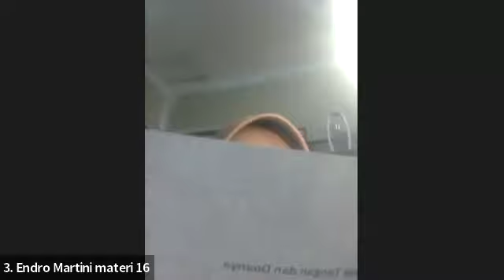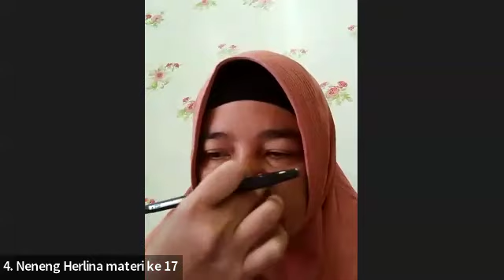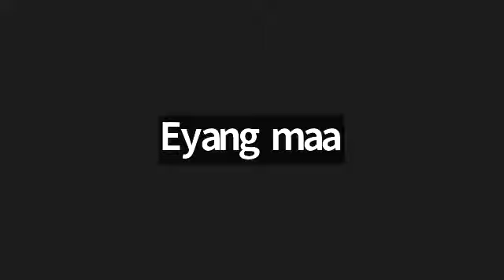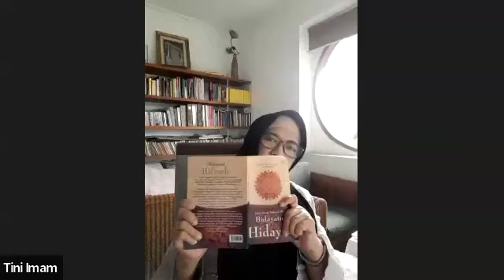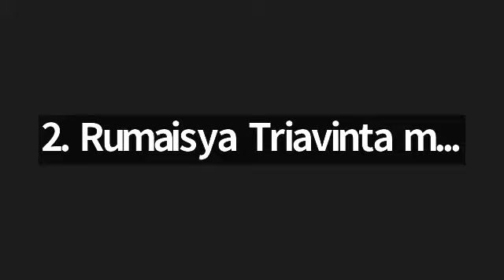Kitab Bidayatul HidayahMateri ke 14-18 bersama ustadzah Enok Muthia, Lc. M.Pd.I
🟢 Kelas Fiqh